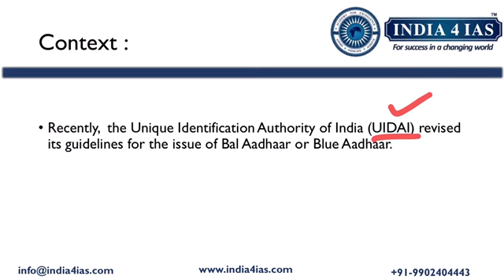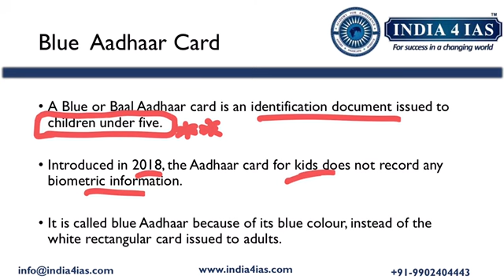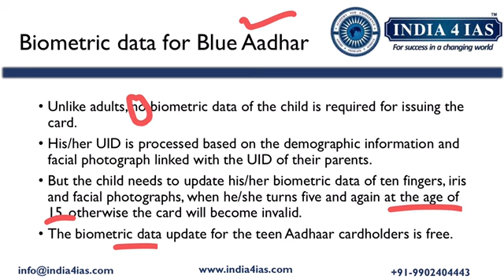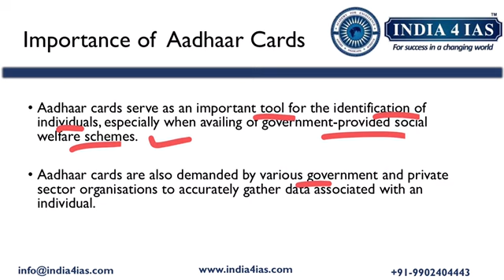Blue Aadhar Card | UIDAI | UPSC | KPSC